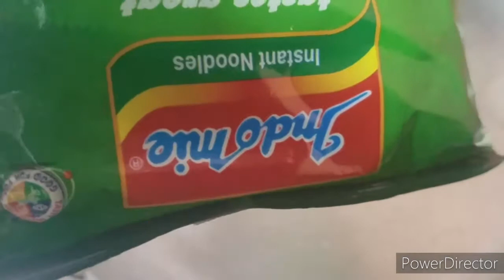How To make Ramen. How to cook instant noodles. Spicy and Creamy Chicken Ramen.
How to make Ramen. instant noodles. how to cook instant noodles. spicy and Creamy Chicken Ramen. instant Ramen. Aaron and Claire.

 Instagram at essien 9332.

channel link

tiktok at estheressien0